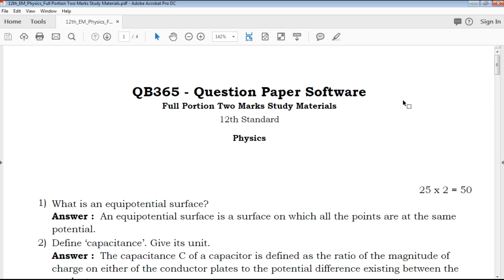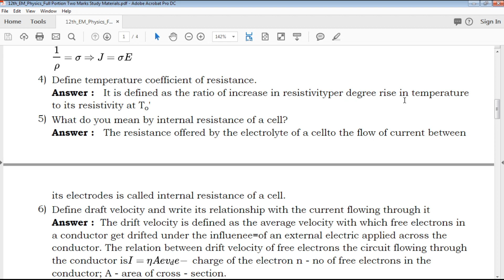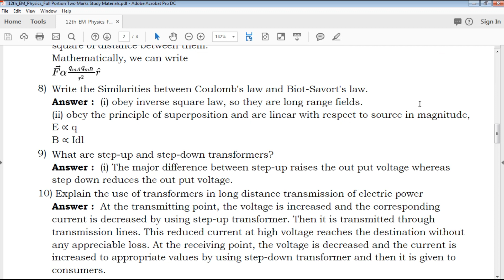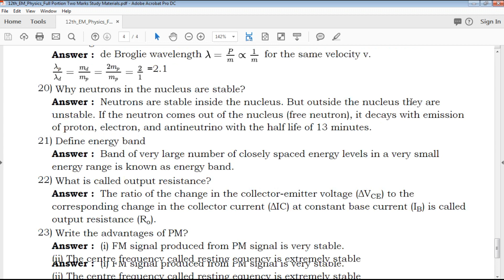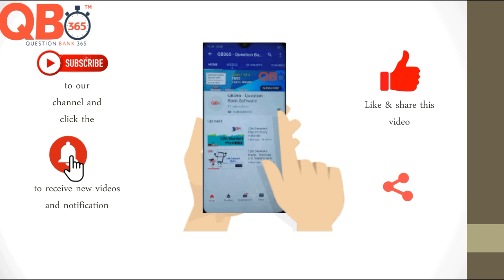TN | 12th Standard Physics Two Mark Important Questions With Answer Key - Full Portion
TN 12th Standard Physics Two Marks Important Questions
TN 12th Standard Physics Two Marks Important Questions With Answer Key
12th Physics Two Marks Important Questions With Answer Key
Tamil Nadu state board 12th Standard Physics Two Marks Important Questions study materials
Tamil Nadu state board 12th Standard Physics Two Marks Important Questions study materials With Answer Key
12th Physics Two Marks Important Questions With Answer Key
12th Physics Two Marks Important Questions book back questions and creative questions
Model Question Paper for 12th Physics English medium
12th Physics Two Marks Important Questions With Answer Key

12th Class Physics Study materials
Class 12 Physics
12th Physics Study Materials